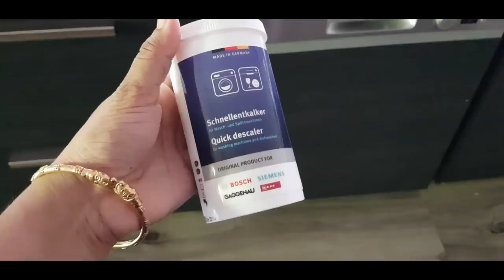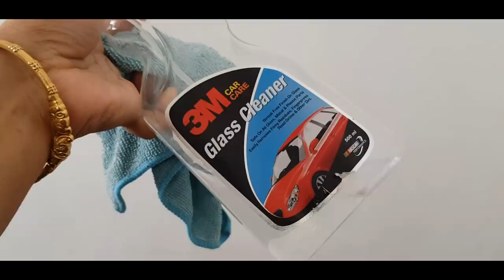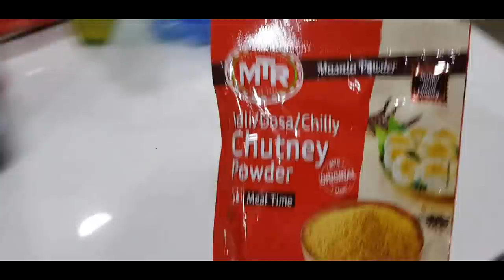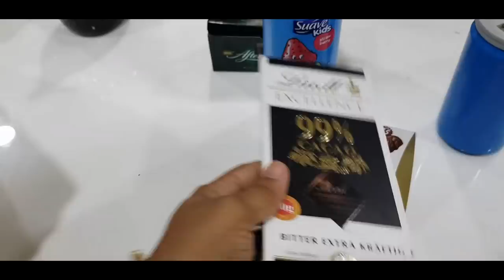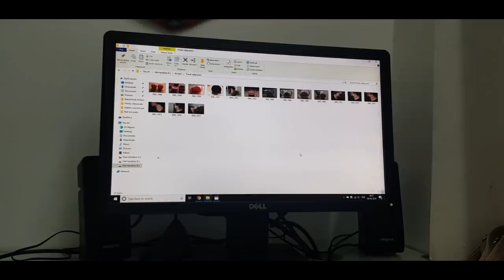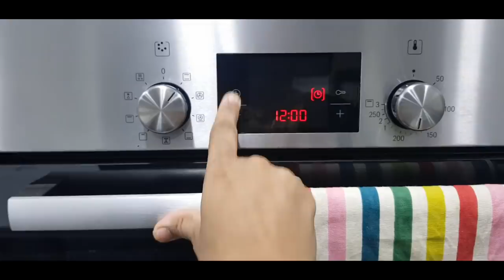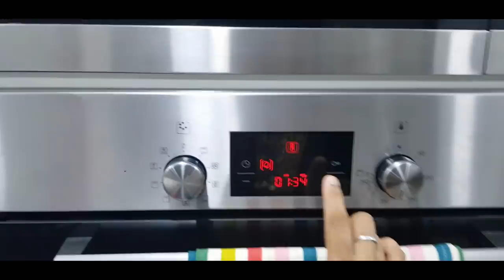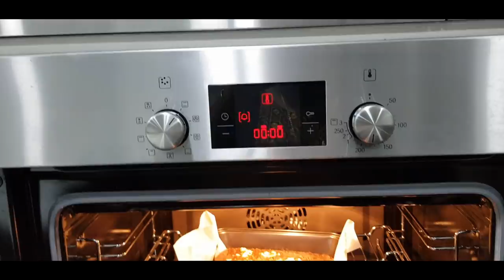Evening Routine Vlog - Reliance Fresh Shopping Haul - Walnut Brownies Recipe - YUMMY TUMMY VLOG